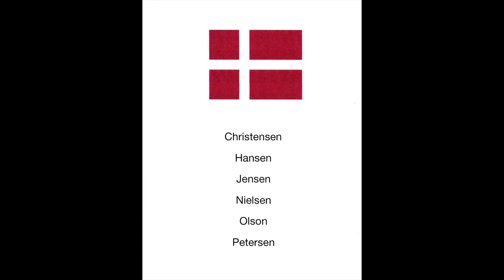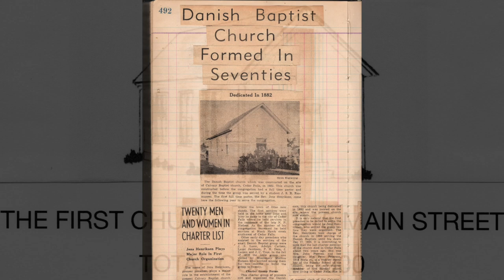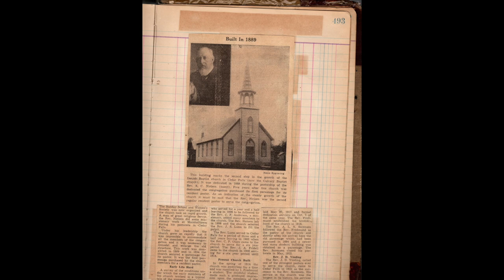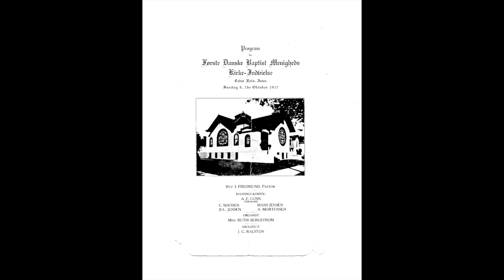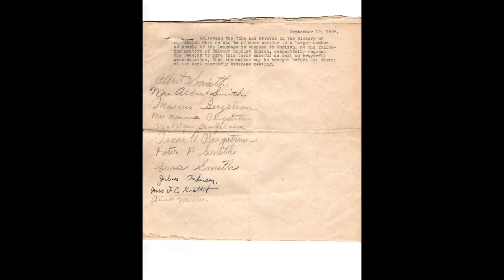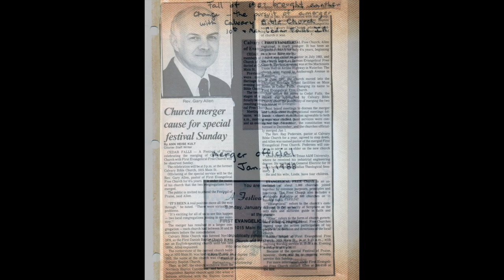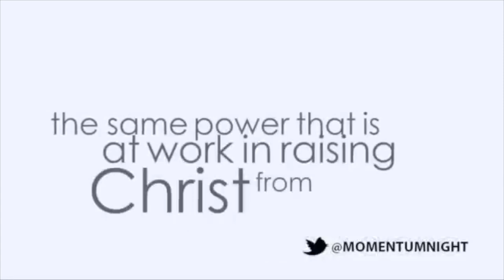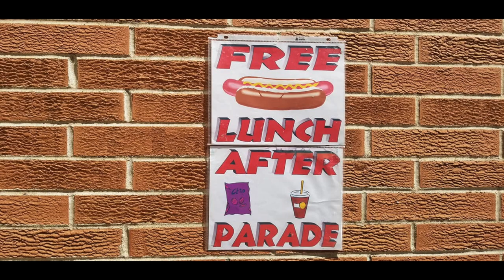First Free History Video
This year First Free celebrates being part of 145 years of a continuous congregation in Cedar Falls, IA.  This video was produced by Sharon Stiles as part of the Cedar Falls Historical Society Church tour, October 15, 2023. We praise God for the sustaining power of the gospel for generations! Enjoy!